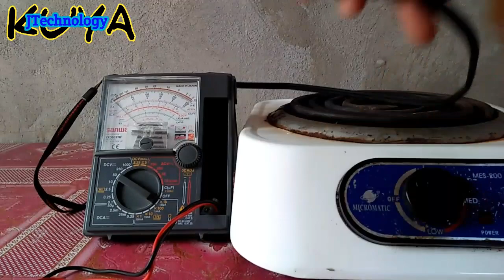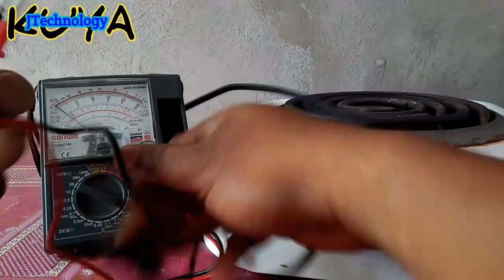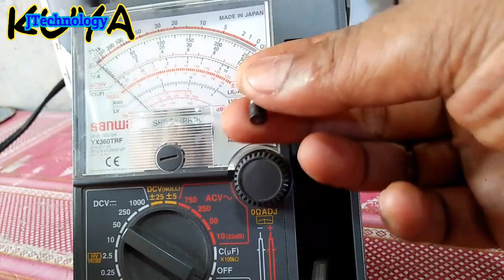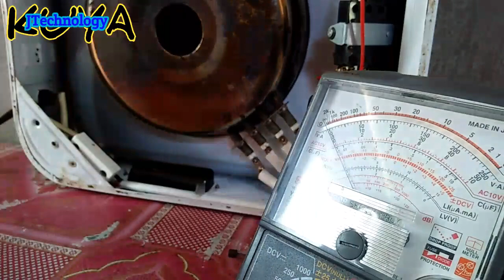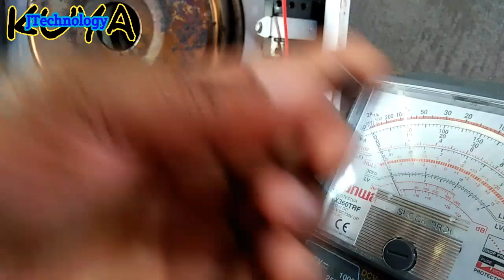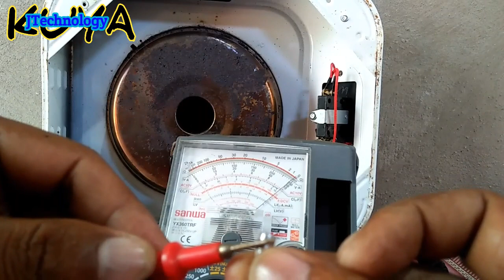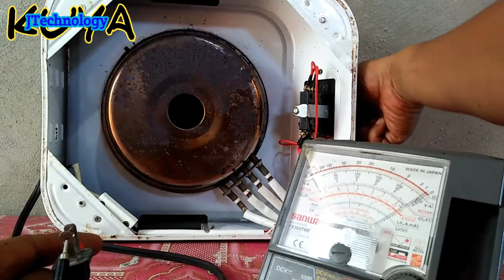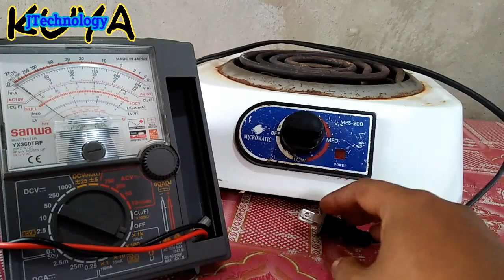ELECTRIC STOVE: How To Repair |Tagalog Tutorial